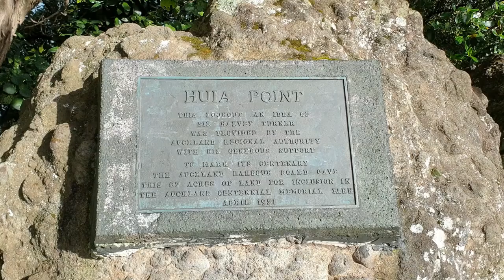مغامرة جديدة و رحلة جميلة لمنطقة (هويا بوينت) | أكتشف نيوزيلندا مع شاهيناز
المنطقه بتتميز بالهدوء و المنظر الرائع للبحر و كمان في مكان مخصص لعمل نزهه
و لكن العيب الوحيد انها مافيش فيها حمامات فا هتكون رحله سريعه